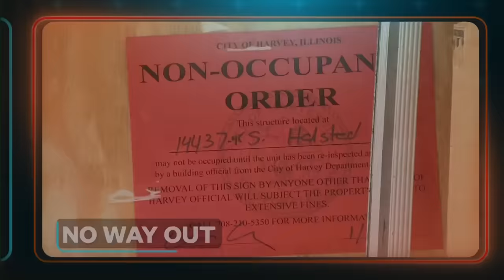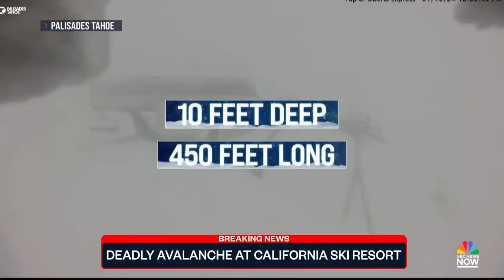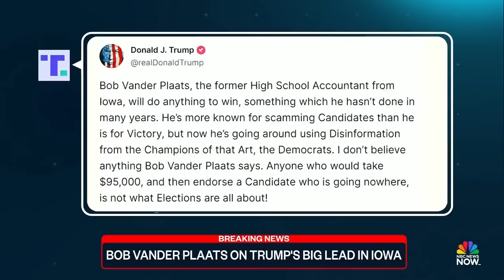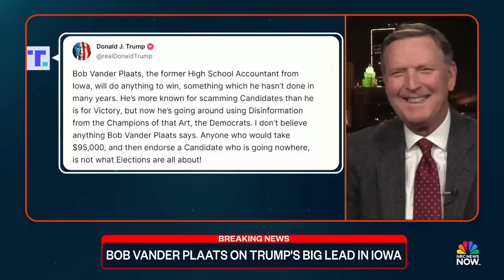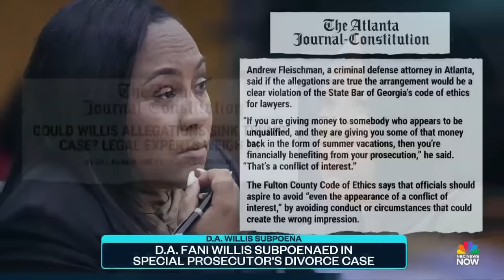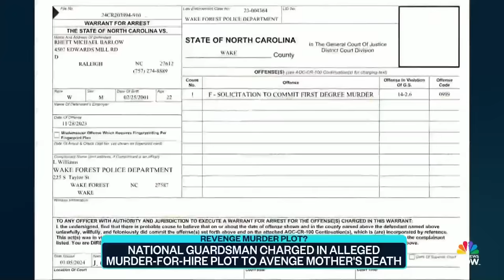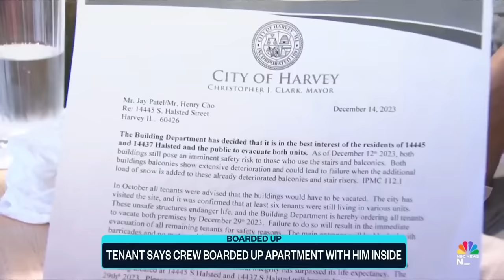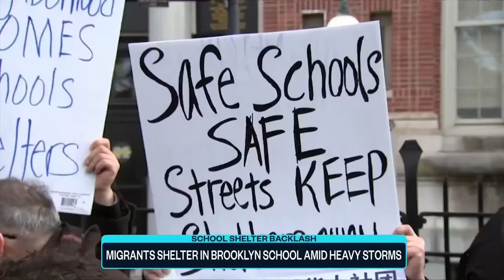Top Story with Tom Llamas - Jan. 10 | NBC News NOW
One person was killed in an avalanche at a ski resort in California, Chris Christie dropped out of the GOP presidential race and hundreds of migrants took shelter in a New York high school during a dangerous winter storm.